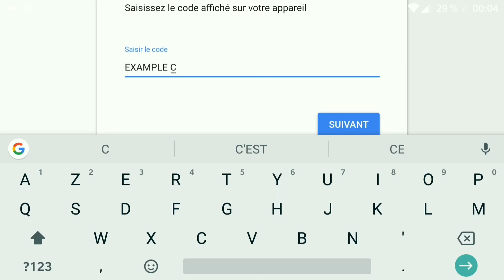YouTube.com/activate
Youtube.com/activate permit to activate your youtube account

You can active your YouTube account with your tv code,it's the same thing with xbox one, ps4, roku ...

My French channel @funeo